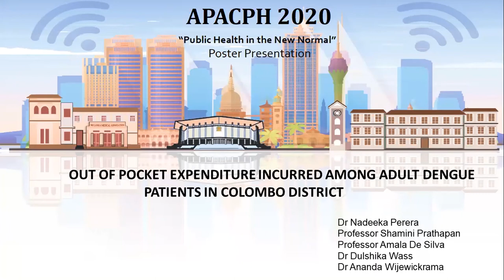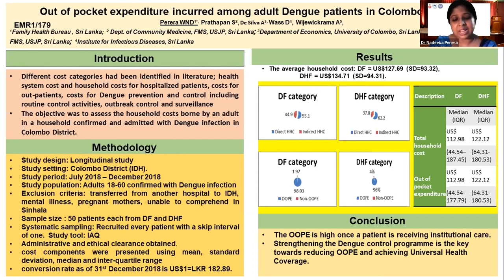APACPH Conference - Oral Presentation - Perera WND - EMR1/179